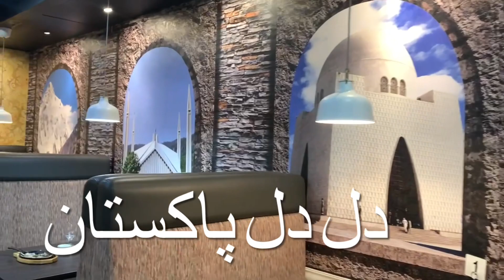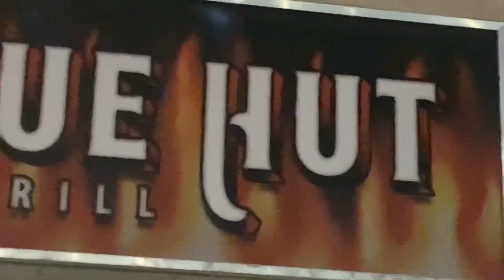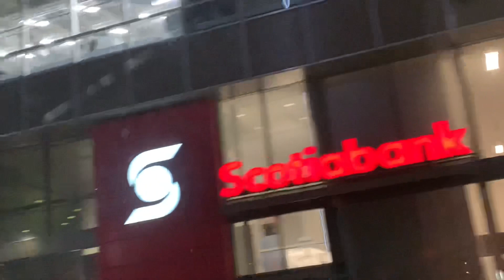Downtown Winnipeg Canada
Beautiful Night view of Downtown Winnipeg Canada
Amazing cultural items and wonderful Restaurant especially for Pakistani people and for all friends.